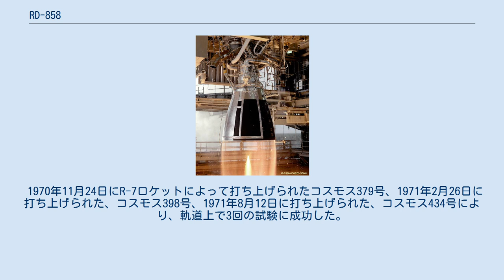RD-858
RD-858はソ連の有人月旅行計画でLK月面着陸船のために開発されたロケットエンジンである。
 ユージュノエ設計局では月着陸船の11D40推進装置の開発を担当した。
11D40推進装置はRD-858と予備のRD-859で構成される。
この推進装置は月面へ軟着陸してさらに月の周回軌道へ上昇する。
 エンジンの信頼性が最優先され、181基の試作機が製造され累計試験時間は253281秒間に達した。
RD-858は2種類の運転モードと2段階に推力に切り替える能力を有しており、主モードで運転時には推力は±9.8%の範囲で調整が可能で高加減モードでの運転時には±35%の範囲で推力を調整することができた。
このような加減の機能は信頼性のある冷却法を備えた燃焼安定をもたらすために構造の改修が必要だった。
 最も大きな変更が必要だったのはターボポンプで酸化剤ポンプをタービンから分離するために専用の気密が必要で、最も信頼性があり、高効率の摩擦の組み合わせを選択するために膨大な回数の試験を要した。
構造は堅牢化され、ターボポンプの実質的な寿命は1000秒だった。
 信頼性のある冷却のために燃焼室の高温部は最適な可変断面を備えた複雑な形状の部品にらせん状に機械加工された。
 飛行で必要な点火回数は2回だったが再着火回数は12回に達した。
予備エンジンは停止と再始動の間隔が3秒という特徴を有しており、ターボポンプを備えた既存の供給装置ではこのような芸当は不可能だった。
ターボポンプによる推進剤供給装置を備えたエンジンで幅広い推力調整をもたらすためにこれらのエンジンはこの水準の推力のエンジンとしては高比推力でエンジンの総重量は110kgで推力は4.1トンだった。
 1970年11月24日にR-7ロケットによって打ち上げられたコスモス379号、1971年2月26日に打ち上げられた、コスモス398号、1971年8月12日に打ち上げられた、コスモス434号により、軌道上で3回の試験に成功した。